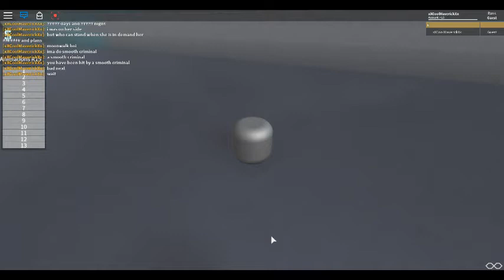Mj Roblox Dance